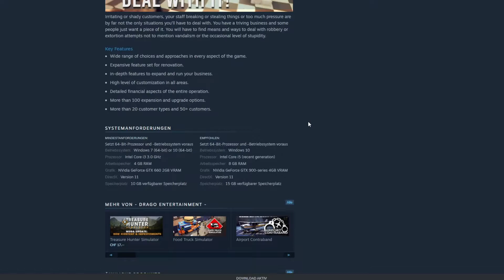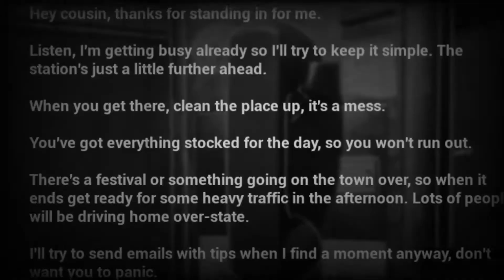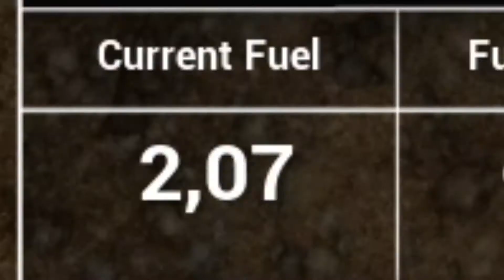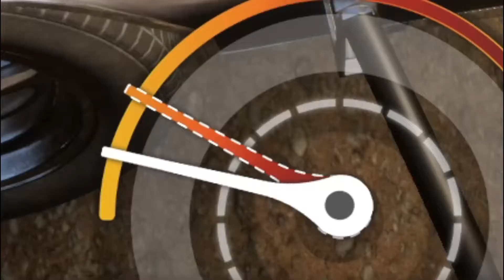Meine eigene TANKSTELLE | Gas Station Simulator - Demo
Willkommen zu einer neuen Folge "Wir testen Demos auf Steam!" Heute hab ich die Demo vom Gas Station Simulator. Viel Spaß und gute Unterhaltung!

🍺Lass ein Abo und ein Like hier, dann gibt es ein Bier xD!🍺

🔹🔹🔹🔹🔹Zum Spiel🔹🔹🔹🔹🔹

➡Name: Gas Station Simulator - Demo*

*eine Demo kann meist nur einen kleinen Teil des wahren Spiels abdecken. Ich vermittle hier nur einen kleinen Eindruck worum es in diesem Spiel geht. Dieses Spiel befindet sich noch in der Entwicklung, weshalb die frühe Demo dann sehr stark vom eigentlichen Hauptspiel abweichen kann, da eine Demo in der Early Acces meist nur als Ersteindruck und Vorgeschmack für die Spieler herausgebracht wird und die Entwickler tüchtig an dem Spiel arbeiten :)

🔹🔹🔹🔹🔹Be creative, watch Scrocy.🔹🔹🔹🔹🔹

Gamin, Livestream, Photography, Drawing
Check it out on: Youtube, Twitch, Instagram, Twitter

Du willst auch ein Teil der Scrocy Community sein? Kein Problem poste einfach etwas auf Instagram, Youtube oder andere Plattformen mit dem Hashtag scrocy so das ich dich schneller finden kann und das unsere Community wächst.

-Youtube Library